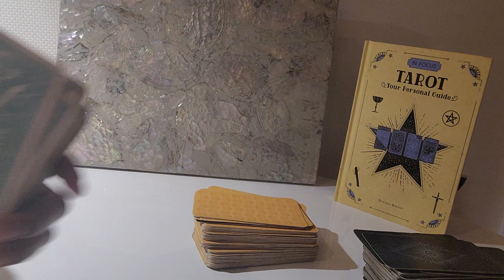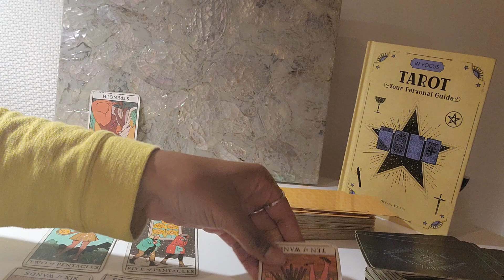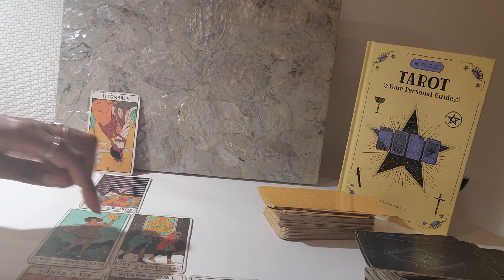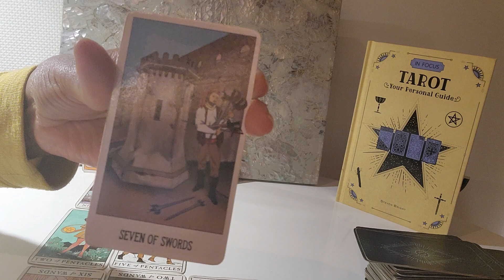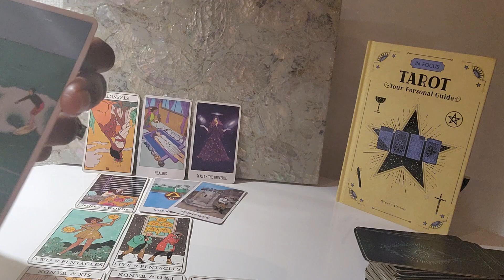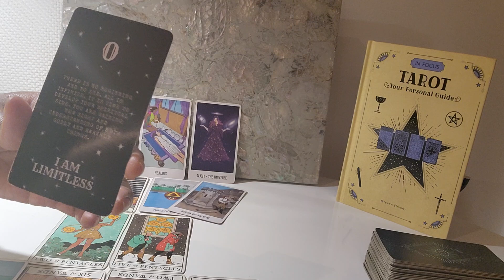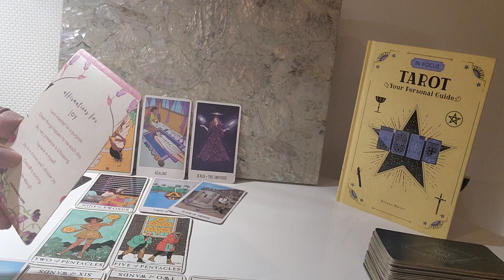Aries: #0 - You're close 2 stepping through UR portal to a new life aka UR VAULT DOOR! What's next!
⭐️ Table Read: TAROT by Steven Bright